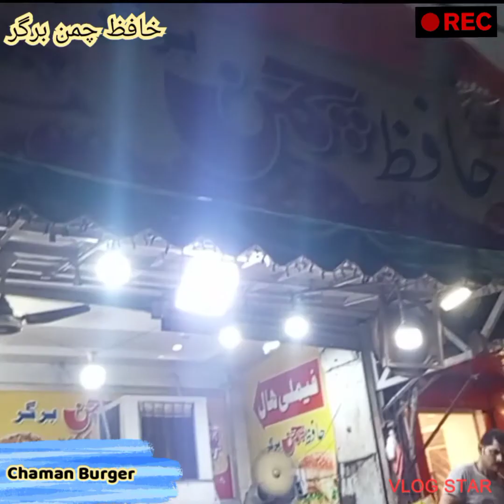Chaman Burger 🍔🍔🍔BestBurgerInTheTown#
chaman burger 🍔🍔🍔 it's not just only burger it's food point and most famous shop in sheikhupura civil quarters road